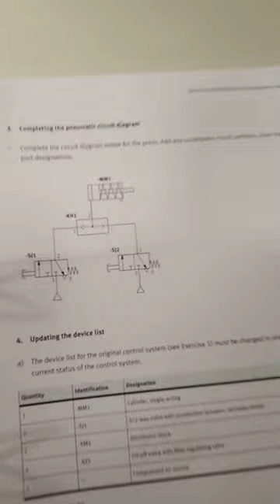Latihan Makmal Pneumatics 9 (FESTO)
Dalam latihan ini, anda akan ditunjuk cara memasang Single Acting Cylinder (SAC) dengan OR valve @ shuttle valve yang menerima signal input dari dua push buttons.